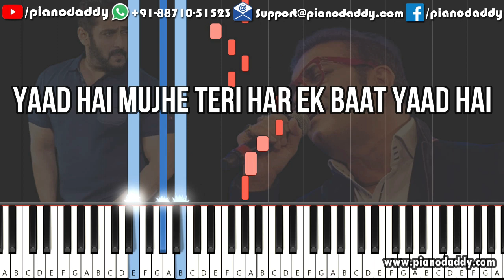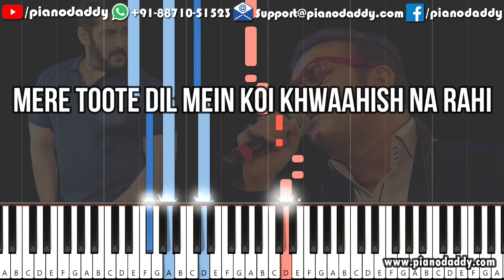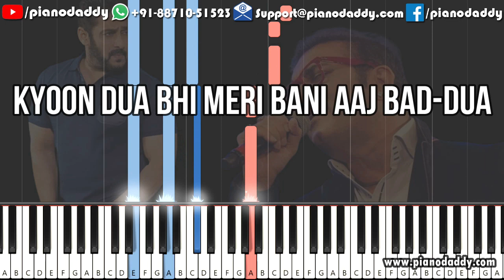Yaad Hai Woh Pehli Mulaqat Piano Tutorial - Phir Milenge - Salman Khan - Abhijeet - Easy Piano Cover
Yaad Hai Woh Pehli Mulaqat Piano Tutorial Available On Piano Daddy. Song Sung By Abhijeet Bhattacharya From Phir Milenge (2004).

Step By Step Piano Keyboard Tutorial For Yaad Hai Woh Pehli Mulaqat. Easy Piano Lessons With Notations.